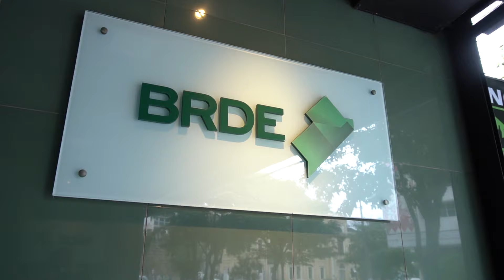O impacto positivo do programa Pronampe Emergencial SC; confira